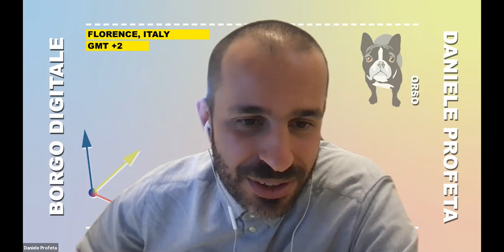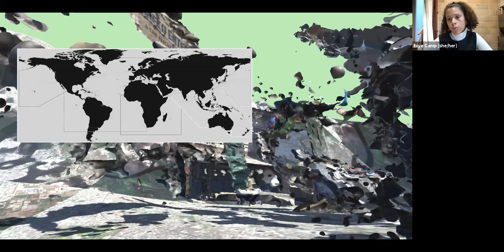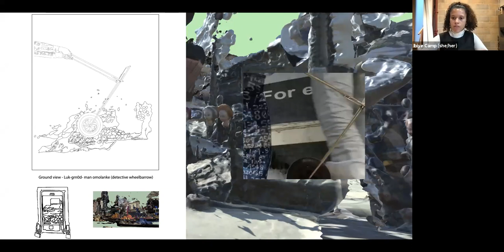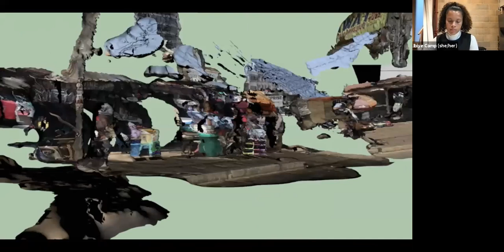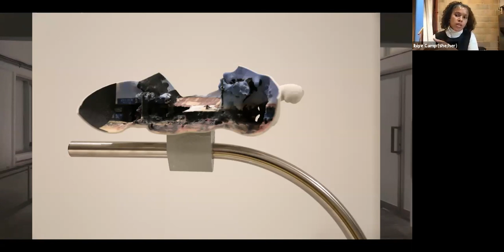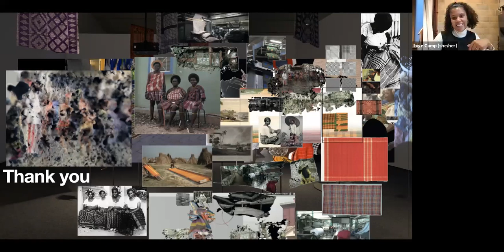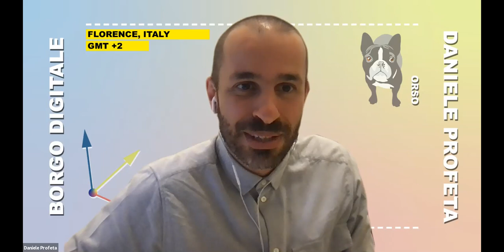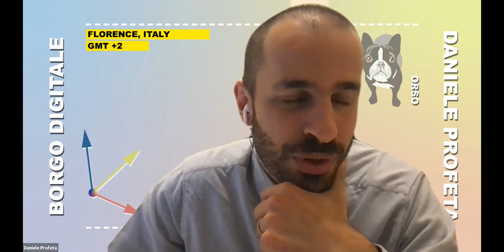Global Mini Series: Ibiye Camp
Architecture Fall 2021 - Global Mini Series - September 23, 2021.

SYSTEMS OF RESISTANCE

Ibiye’s lecture explores modes of resistance inspired by Christina Sharpe’s writing in The Wake, On Blackness and Being. We will be discussing how technology manifests in the environment by analysing scanning software, the importance of resolution, and incompleteness of the scan in contrasting spaces.